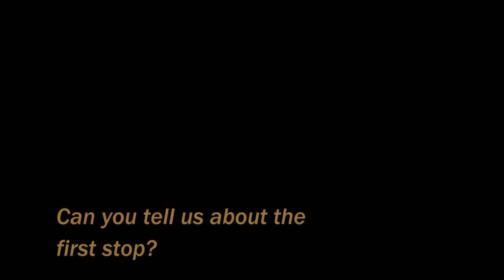Dr. Carlson describes her 20/20 Tour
AOA President-elect Dori Carlson, O.D., is going to 20 meetings with optometry students around the U.S. in 20 months. She talks about the tour and invites students and optometrists to follow along